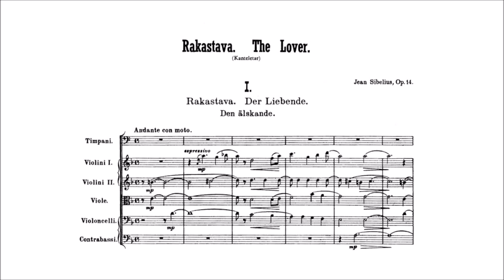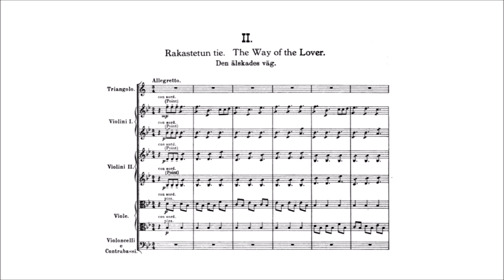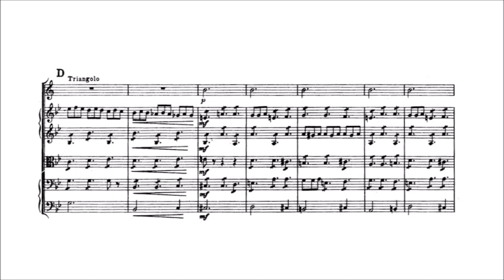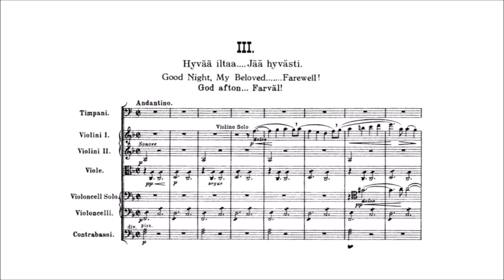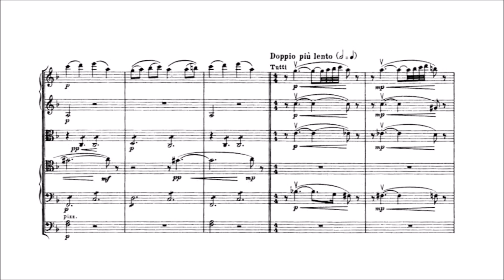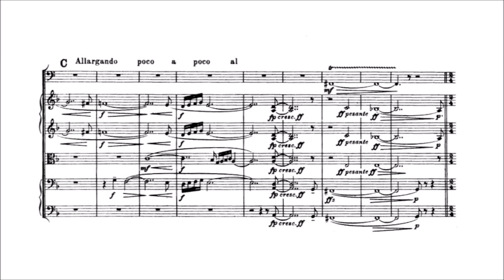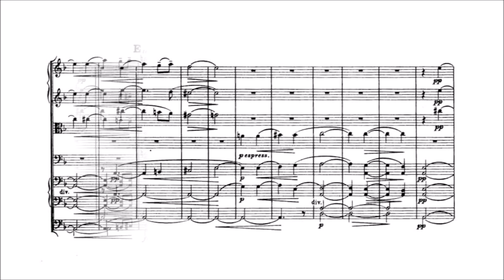Jean Sibelius – Rakastava (The Lover)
Rakastava, Op.14 (1911-12)

Rakastava (The Lover). Andante con moto [00:00]
Rakastetun tie (The Way of the Loved one ["the Lover" in the score]). Allegretto [03:57]
Hyvää iltaa... Jää hyvästi (Good by, My Beloved... Farewell!). Andantino – Vivace – Lento assai [06:02]